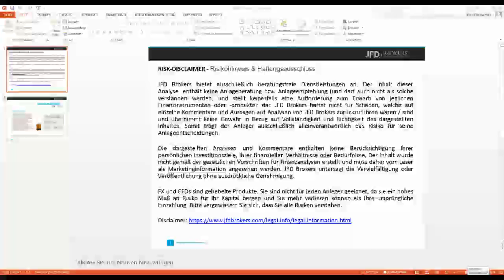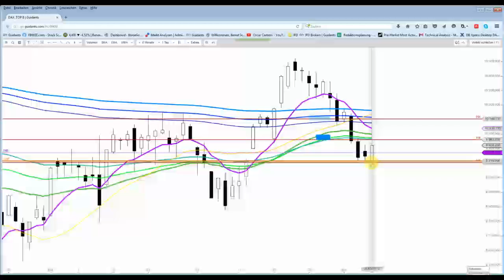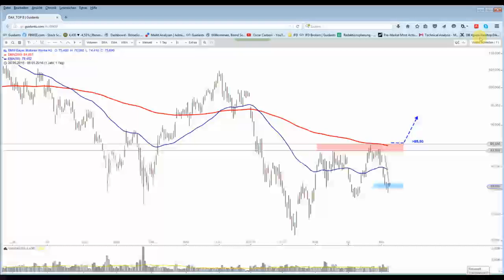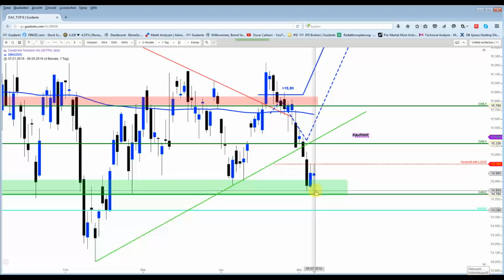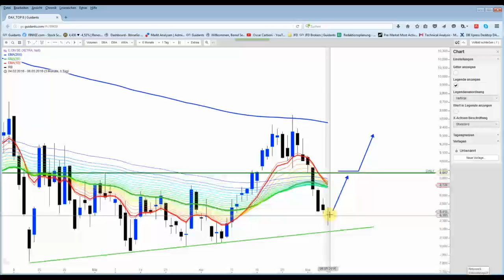DAX - Ergänzungsvideo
Ein starker Wochenauftakt steht bevor. Diese Aktien sollten in dieser Woche überproportional ansteigen.